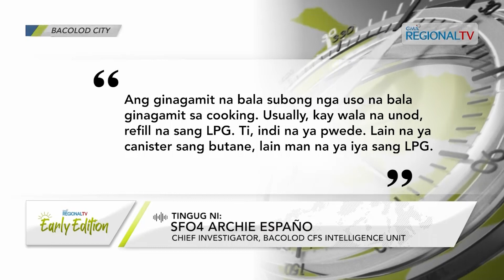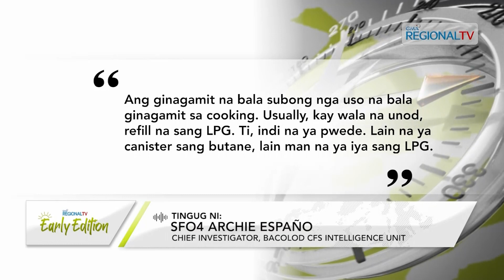GMA Regional TV Early Edition: Sunog Bangud sa Butane Canister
Anom ka balay, ginlamon sang kalayo sa Brgy. 1, Bacolod City. Butane canister, ginatudlo nga gintunaan sang sunog.